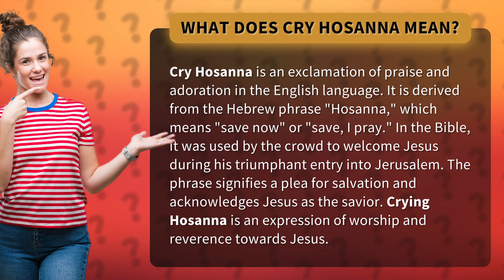What does cry Hosanna mean?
Uncover the Meaning Behind 'Cry Hosanna' - Exploring the Powerful Expression of Worship and Adoration! Join us as we delve into the significance of this ancient phrase derived from Hebrew, now a powerful exclamation of praise in English. Discover its roots, its biblical context during Jesus' triumphant entry into Jerusalem, and how it has become a universal plea for salvation and an expression of reverence towards our Savior. Get ready to be captivated by the deep spiritual connection behind 'Cry Hosanna' and unlock a whole new level of worship!